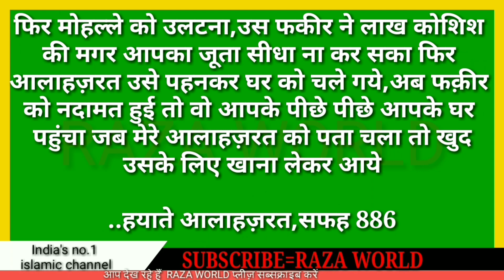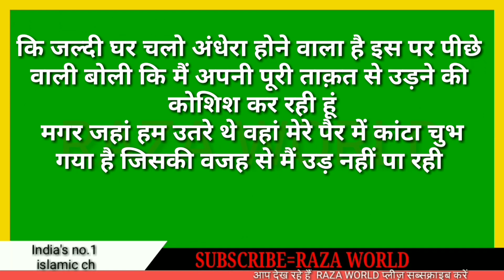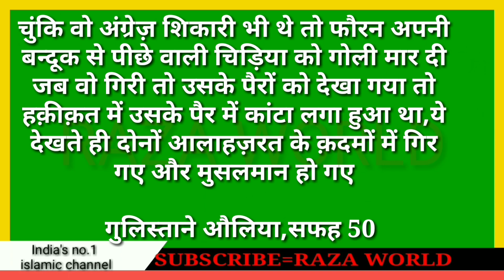Karamat E Alahazrat|| Alahazarat poetry || Raza world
Karamaat E Alahazrat
Imam Ahmad raza Khan
Barailly shareef